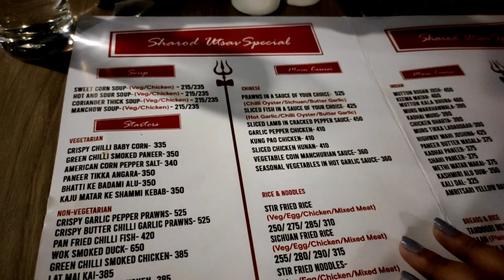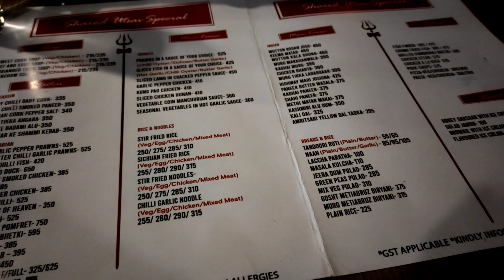নবমীতে দারুন মজা করলাম 😄 | Nabami Vlog Movie & Dinner | Shades Of Life With Pritha | Bangla Vlog